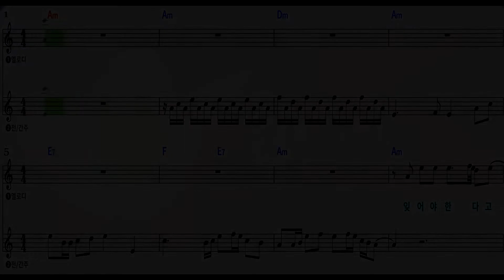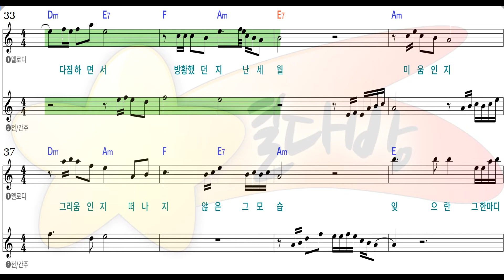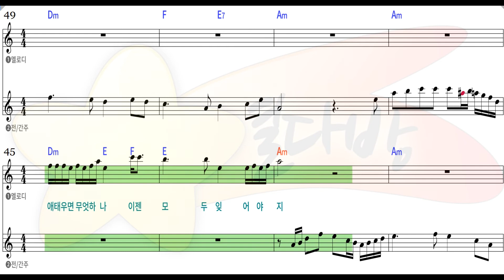[별다방/동영상악보] 나미 - 미움인지 그리움인지 (Melody Sheets on KARAOKE)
Original Key Abm
Transposing Key Am
Tempo 63
Melody Sheets